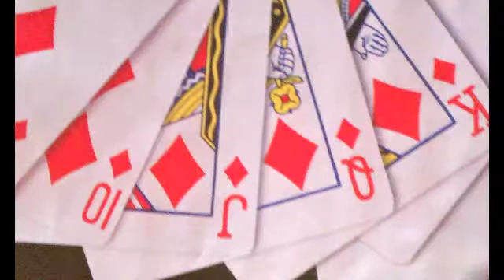TOQUENLA OTRA VEZ EJECUTADA POR MANUEL ANGEL PEREZ Y SANTIAGO SIERRA-PRADO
SANTIAGO SIERRA-PRADO Y MANUEL ANGEL PEREZ